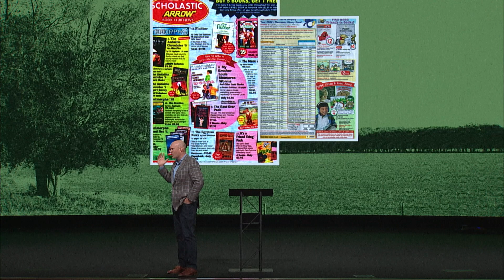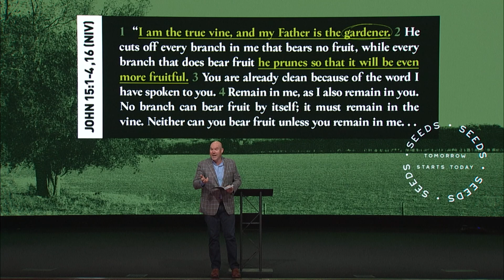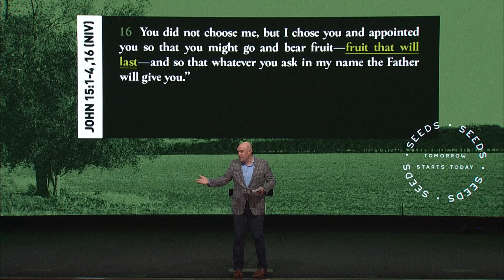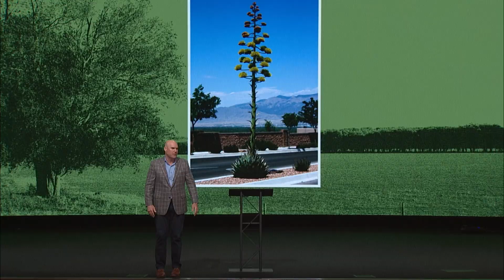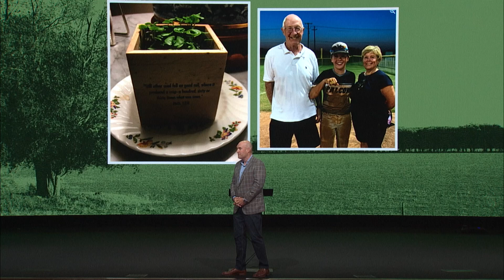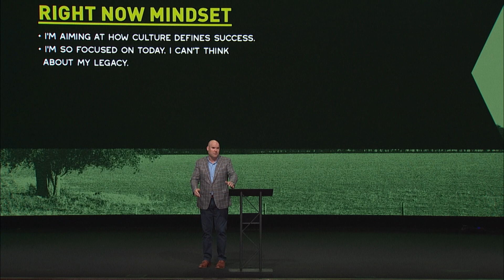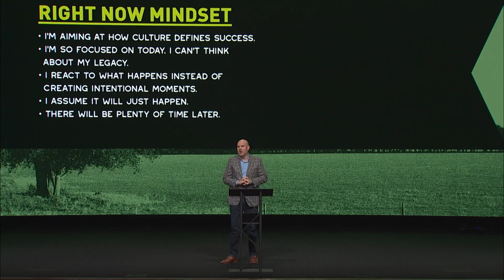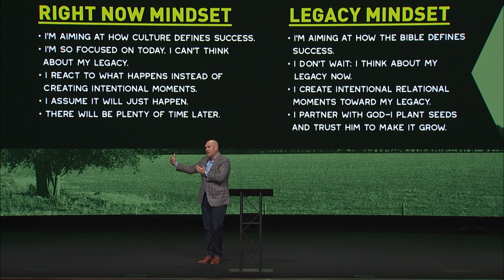Seeds // How Does Tomorrow Start Today? // Pastor Jeff Little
Pastor Jeff is answering the series-long question: How does tomorrow start today? Join us for the three key points that can help you start today.